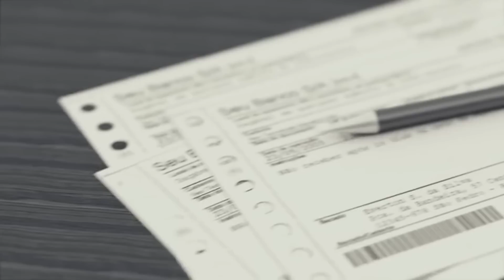The Sad Story Of Mina Pajela - Tagalog | Bed Time Story | True Crime Stories